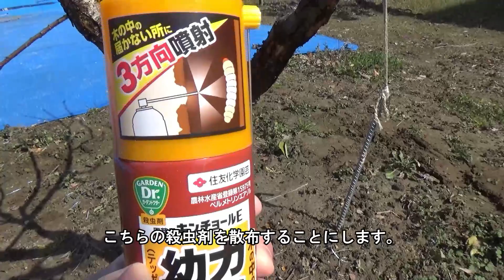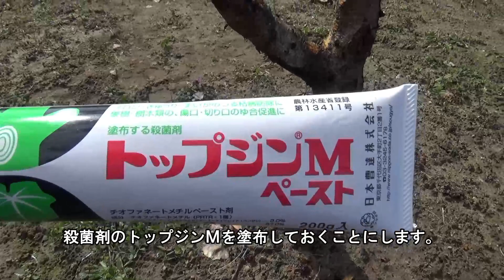【我が家の果樹たち】アーモンドの木・コスカシバ対策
我が家には若いアーモンドの木あります。
以前から枝のあちこちから樹液が大量に出ていましたが、
どうやら“コスカシバ”という害虫の被害によるものらしいです。
そこで今回防除作業を行うことにしました。